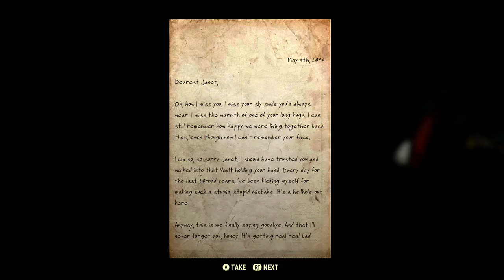Fallout 76: Episode 3: Second Helpings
In this episode i continue the main story.